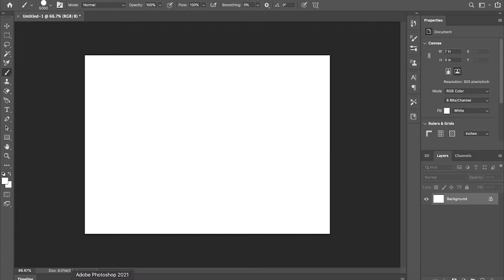COLOR SPEEDRUN RED% (I ACTUA(LLY ()GoT )THE WR(NOT CLICKBAITTE)))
Give me a medal